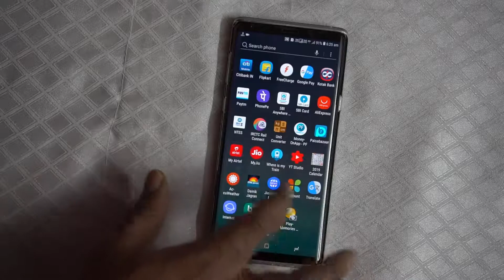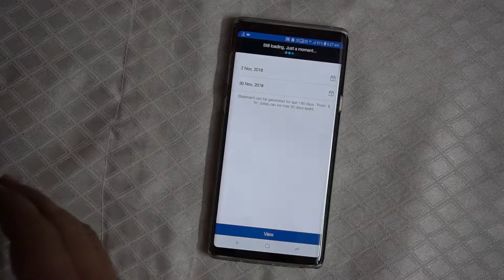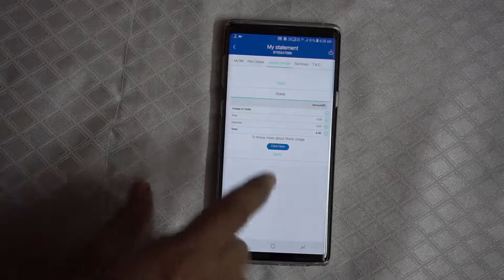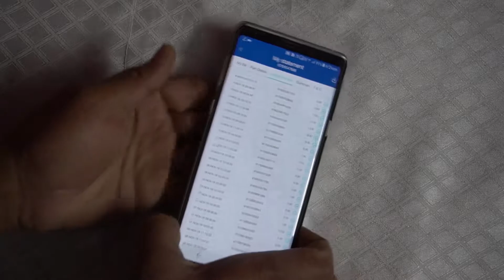Jio Call History | Jio Sms Detail | Free Jio 6 Month Call Detail ?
How to get the call details of any Jio number.
How to get Jio call history in hindi ..
दोस्तों मे आपके लिए ऐसे नये नये प्रकार के टेक विडियो लाता रहूँगा और आपको सरल भाषा मे समझाने की कोशिश करूँगा  और आपके कमेंट्स का जवाब दूंगा और आपकी डिमांड पर टेक विडियो बनाने की पूरी कोशिश भी करूँगा और हाँ दोस्तों मेरी चैनल को सब्सक्राइब करना न भूले |
                             धन्यवाद्